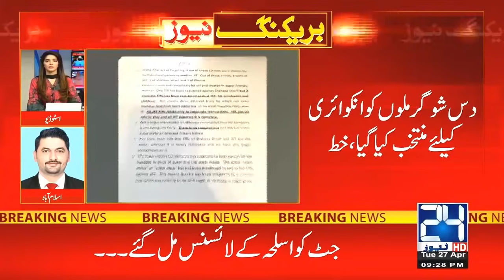Inside Story Revealed Of PM Imran Khan Meeting With Jahangir Tareen Group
24 News HD is one of the leading news channels of Pakistan bringing you the latest current affairs from Pakistan and around the world.  Live National Assembly and Senate Session.